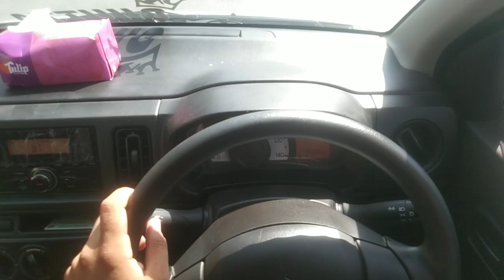sabzi mandi vlog|vegetable Bazaar| mandi Bazar vlog|Muhammad Nadeem vloger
vlogs enjoy krya ap apni family k Sath